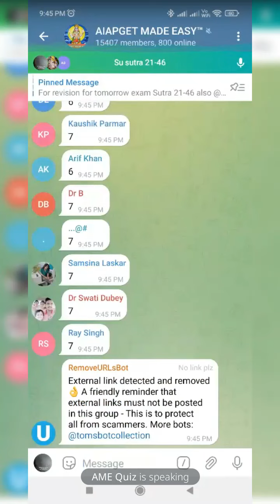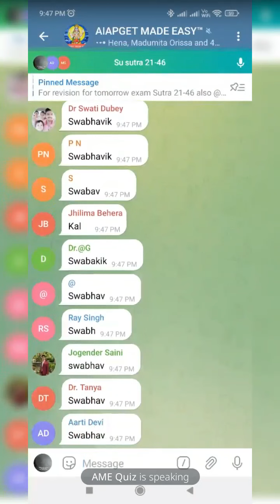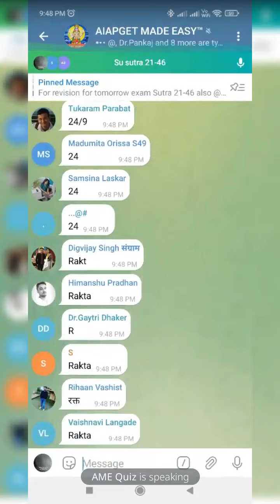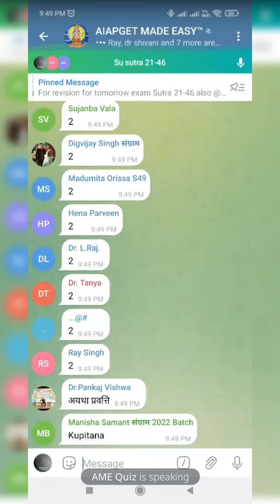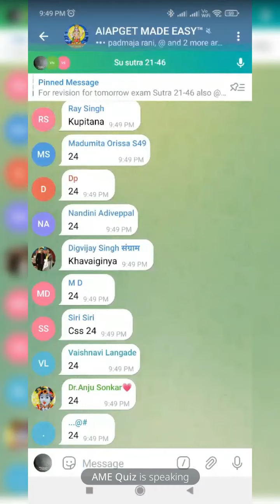rapid revision sushruta sutra 24 aiapget amo aiapget2022 sangraam crash course-join -#9336237929